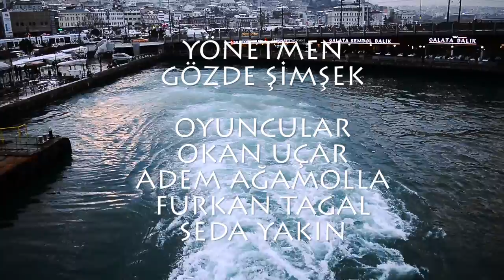GÖZDE ŞİMŞEK-MANUŞ BABA-İSTANBUL(KLİP)